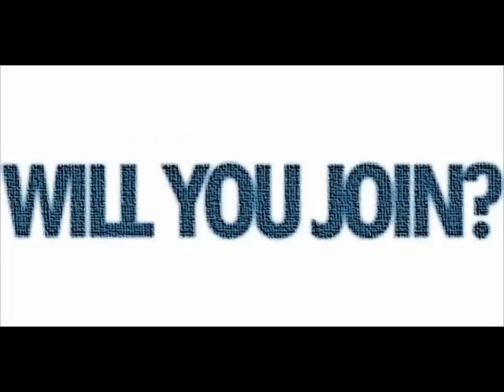A message for Rodrigo Rato